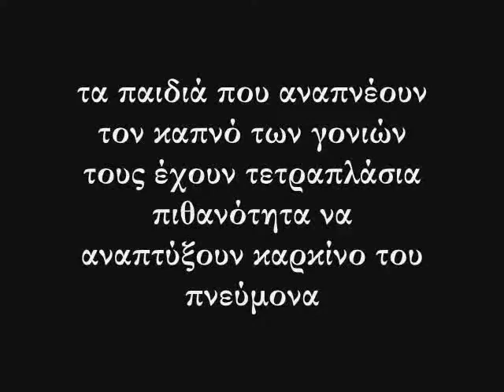anti smoking campaign Media Psychology - zoi - life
anti smoking campaign by Keramida, Mavrikis, Poulaki, Roudas. (MA course Mass Media & Psychology)Panteion University